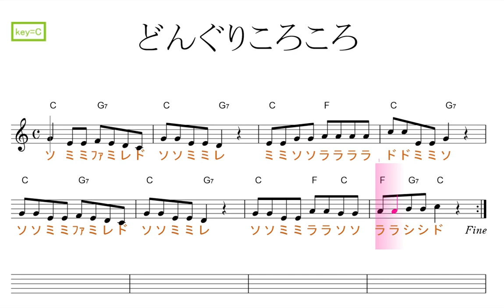どんぐりころころ（Ｈ31年度 保育士実技課題曲）／ドレミで歌う楽譜【コード付き】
この動画は、key=Cです。

使用方法；
１、まずは、流し聴きしてみて下さい。
２、可能なら、本物のオーディオ推奨。
３、速度調節します。youtube 動画は、音程を変えずに、速度を変えることが出来ます。画面右下の設定、再生速度とあり、選べるようになっています。
４、何度か、聞いているだけで、自然と覚えて、音名が、時々でも浮かぶようになって来ます。寝ながら、ループ再生しておいても、効果あります。
５、余裕があれば声も出してみましょう。正しい言葉・文字でなくて構いません。分からない部分は、唸るような感じで。
６、音楽教室の教材などにも最適です。ご活用下さい。
７、他にも、様々な活用法が考えられると思います。